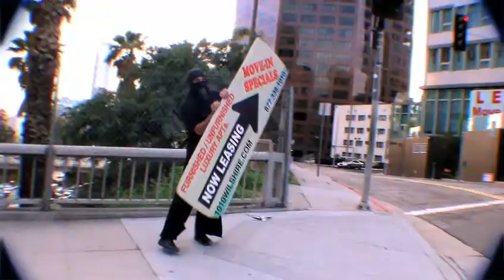IMP-Squad: Sneaky Little Ninja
Nick sneaks around L.A. in true Ninja style!
based on the Bragster dare: "Dress as a Ninja in the most unusual places."
Players: Nick, Stick, the unwitting public
Music: "Sing a Simple Song" by Sly and the Family Stone
IMP-Squad: special unit task force of:
IMP - Inspired Mayhem Players